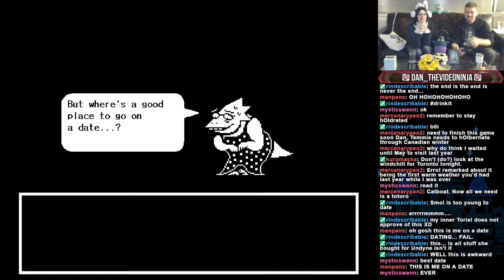THE VERY BEST FROM TEAMNINJASLOTH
A whole year of gaming with my friend Slothcore Jen! Awesome games, silly voices, and so many costumes!